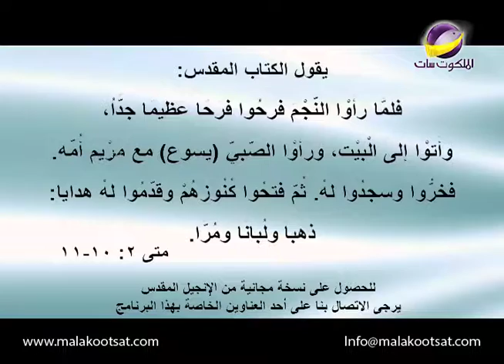AMS ABCDC MFH 0807 NTVARA LOGO